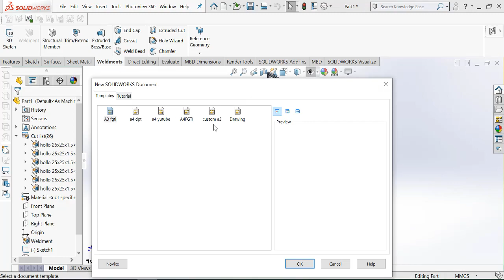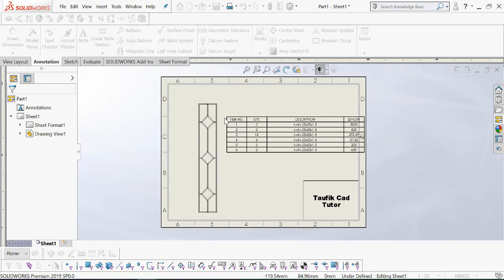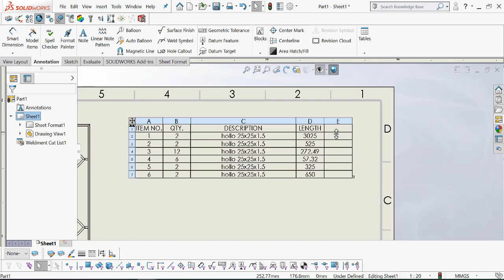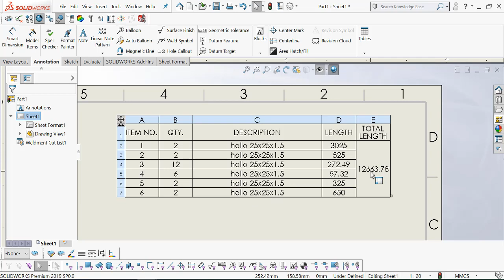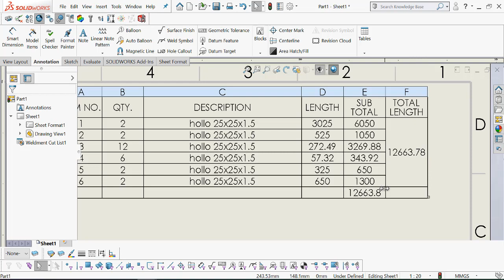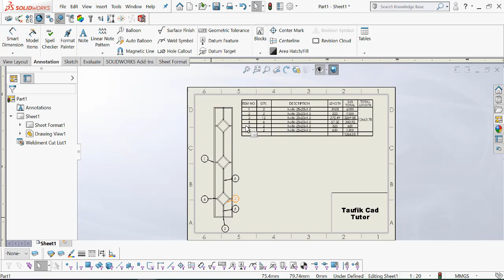solidworks tutorial menghitung kebutuhan material